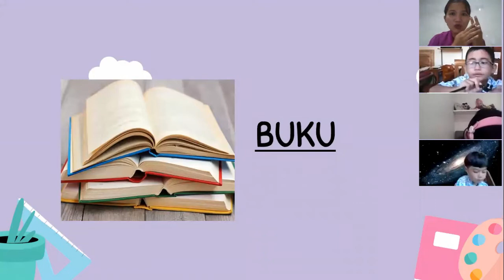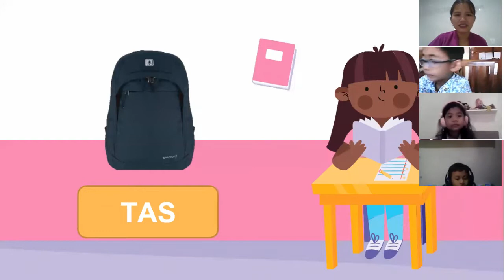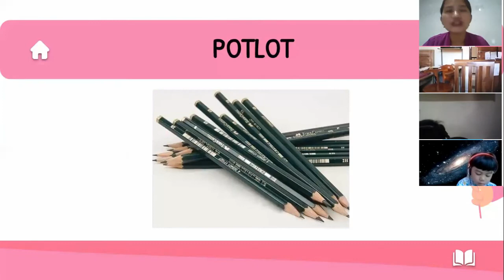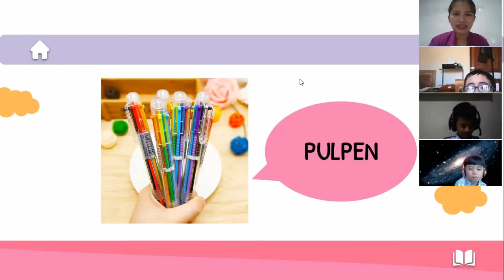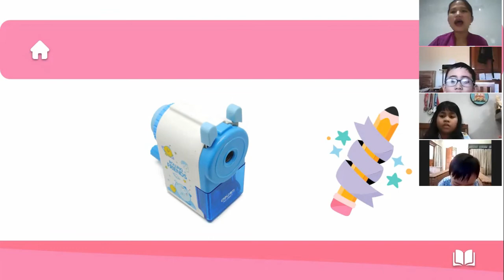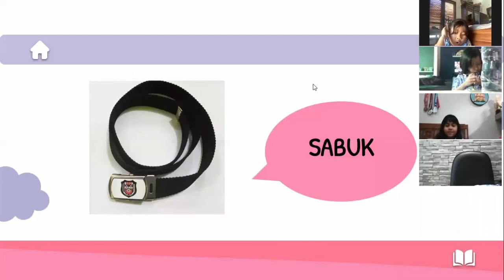PRABOTAN DI PAON - BAHASA BALI KELAS SANDAT (2)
NYALAKAN NOTIFIKASI

Follow akun Intagram : @bintangmandirischool
Follow dan like fanpage Facebook : Bintang Mandiri Jimbaran